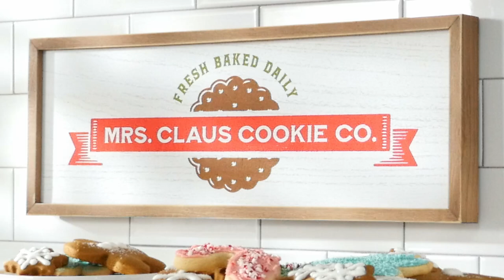Holiday 2022 Collection–Freaking Jolly